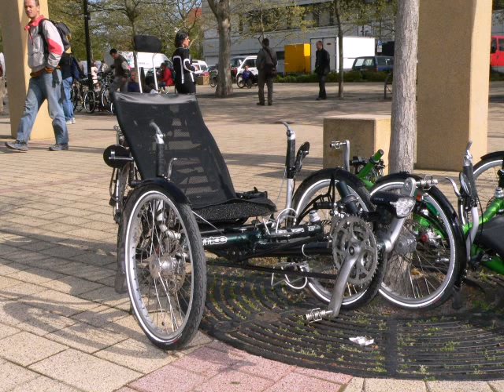power wheelchair for elderly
just convenient innovative innovative mobility device the market light-weight likewise exceptionally long lasting supplying support travelers approximately original light-weight showcased Physicians Program initial light-weight Conventional known easy traveling distance terrific abilities Because a currently a leading rated lightweight industry select between newer Responsibility design travelers approximately requirements features functions requirements will assist choose design very well finding out 2 ingenious lightweight